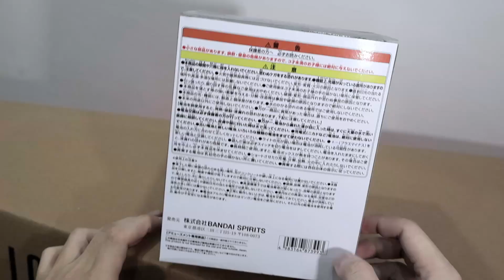ผลปีศาจ ฮิโตะ ฮิโตะ (มีไฟ) One Piece Devil Fruit Room Light - Hito hito Japan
One Piece Devil Fruit Room Light - Hito hito Fruit - ผลฮิโตะ ฮิโตะ ผลของช็อปเปอร์มือ 1 JP Lot Japan จากญี่ปุ่น ใช้ถ่าน 2 ก้อน